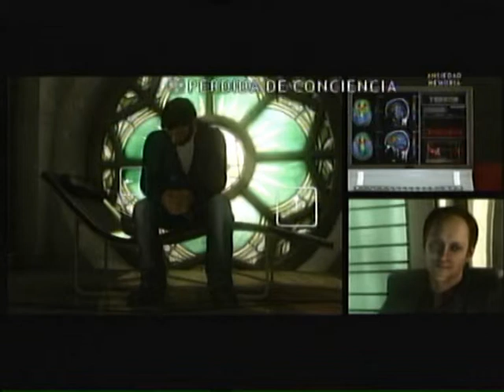Heavy Rain Cap. 6 En el parque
Llegamos al punto clave de la historia.